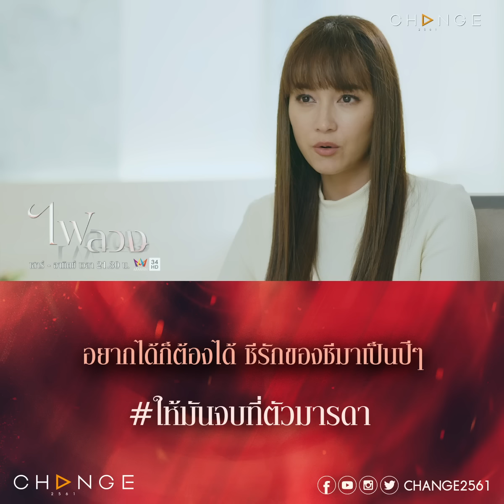ยืนเฉยๆ เค้าก็รัก จะสู้ ยัดเยียดสถานะเมียให้ ได้ยังไง ฝันที่เป็นจริงแล้วค่ะ [ไฟลวง ตัวอย่างEP22]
ไฟลวง EP22
วันอาทิตย์ที่ 23 เมษายน เวลา 21.30 น.